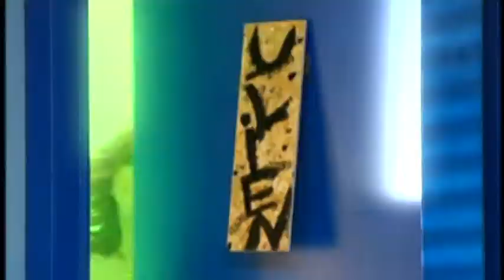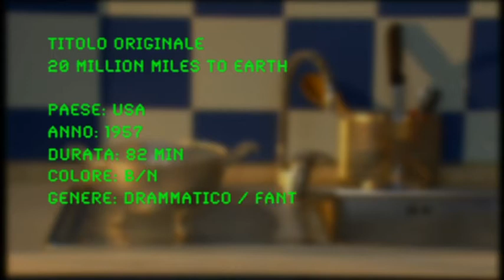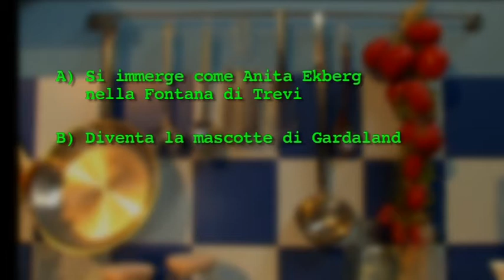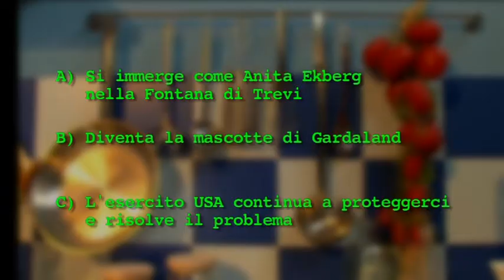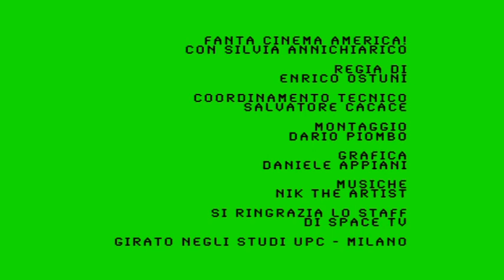- FANTACINEMA AMERICA! N°07: Silvia Annichiarico presenta "A 30 Milioni di Km dalla Terra" (1957)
Silvia Annichiarico ci racconta in modo curioso e divertente il cinema di fantascienza anni 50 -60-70
In questa puntata: "A 30 Milioni di Km dalla Terra" !